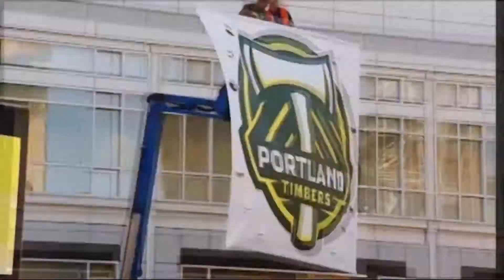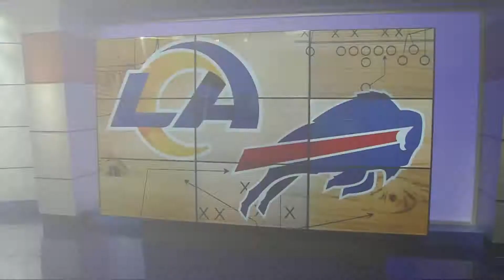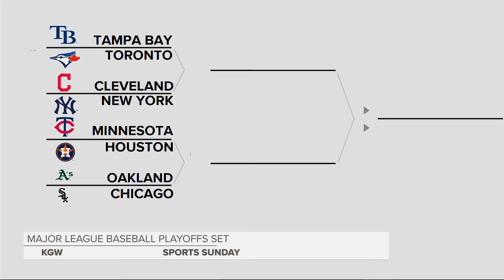Sports Sunday 9 27 2020